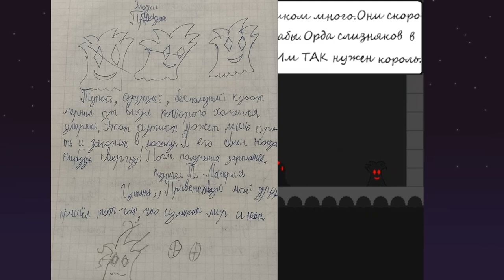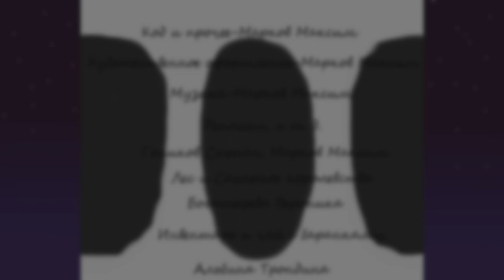РАСКОПКИ №2 - Конец Это Лишь Начало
Добро пожаловать на второйй выпуск в серии летсплеев моих старых игр в виде небольших нарезок. Сегодня на очереди Конец Это Лишь Начало! Игра конечно немного странная, но уверен, что вам она понравится!